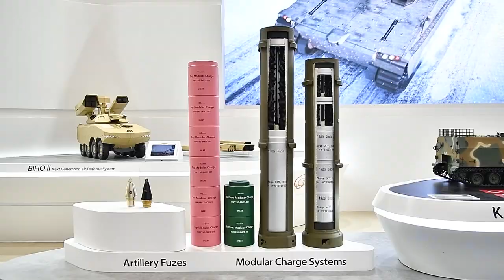Hanwha Defense at MSPO 2022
While the Korea-Poland defence partnership is strengthening through major arms acquisition deals, Hanwha Defense, the largest defense company in South Korea, presented its advanced defence solutions during the MSPO 2022 arms fair in Kielce, from Sept. 6-9, in Poland.
In August, Hanwha Defense signed an executive contract with the Polish Ministry of Defence to supply a package of K9 Self-Propelled Howitzers and 155mm ammunition, and both sides are discussing follow-up contracts for the sake of the modernization of the Polish Armed Forces. In line with the growing defence partnership, Hanwha Defense and PGZ have inked a memorandum of understanding on bilateral cooperation on the development, production, and service of various weapons systems such as self-propelled guns, infantry fighting vehicles and long-range precision-guided rockets.